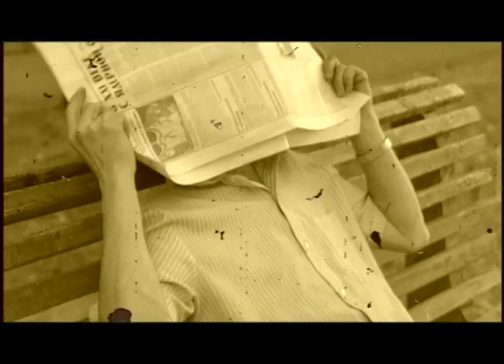Алма-Ата моя первая любовь 2001 год 1 часть